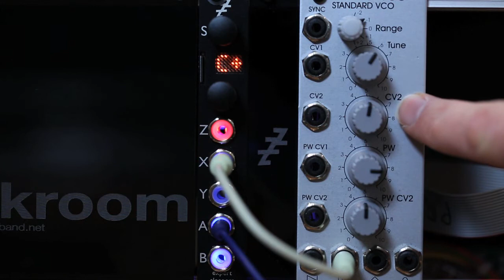disting mk4 - Tuner